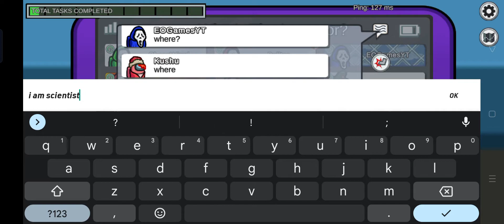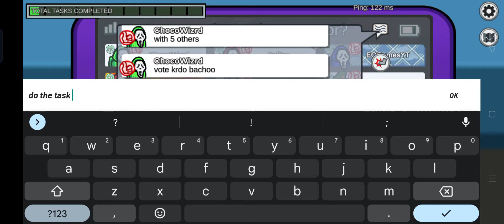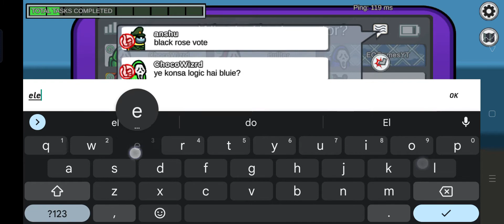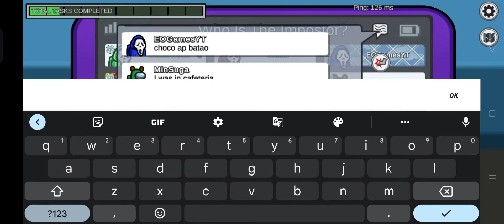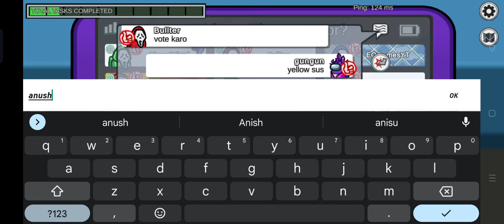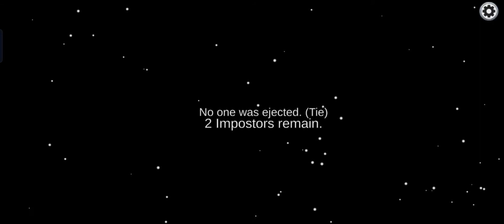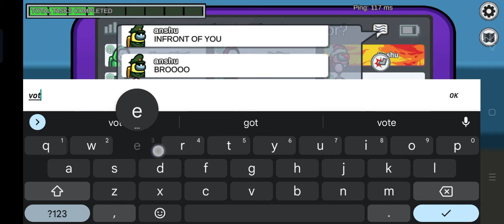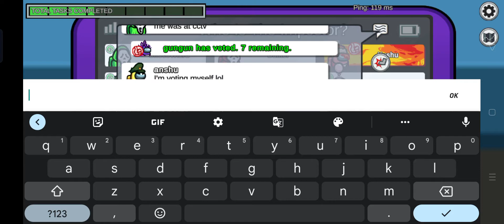AmongUs: A public match of among us